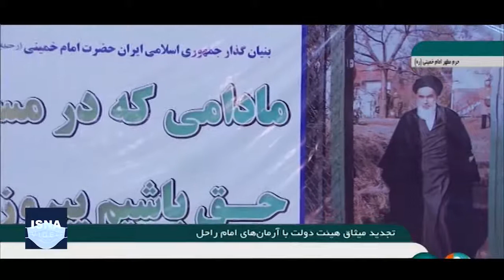حضور رئیس‌جمهور و اعضای دولت در مرقد امام (ره)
رئیس‌جمهور و اعضای هیات دولت صبح دوشنبه (۱۳ بهمن) در دومین روز از دهه فجر و چهل و دومین سالگرد پیروزی انقلاب اسلامی، با حضور در حرم امام خمینی (ره)، با آرمان‌های بنیانگذار انقلاب اسلامی تجدید میثاق کردند.